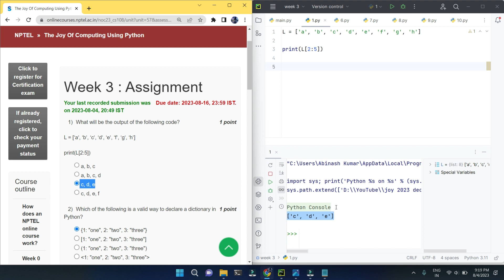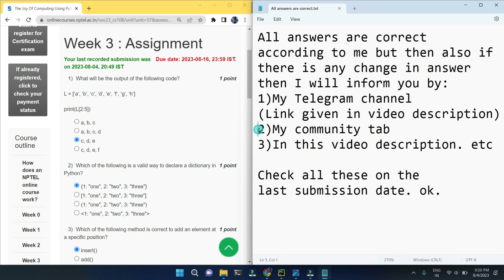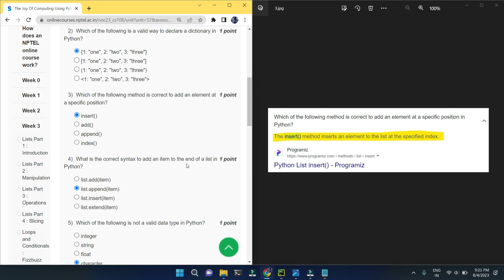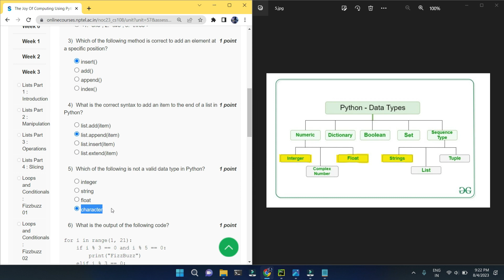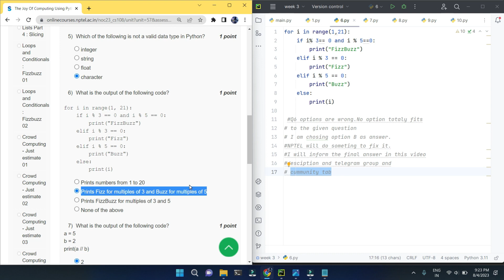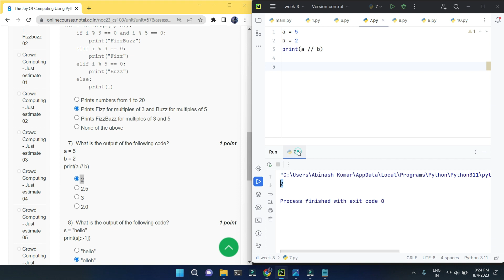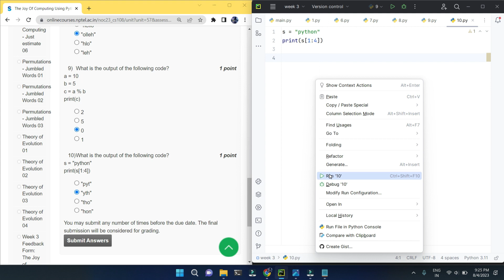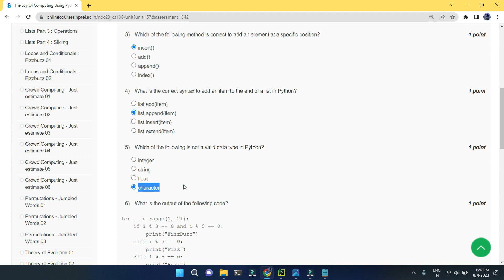NPTEL The Joy of Computing using Python week 3 quiz assignment answers with proof of each answer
All lastest uploads from @Getpythoncode
NPTEL PROGRAMMING IN JAVA

NPTEL JOY OF COMPUTING USING PYTHON

NPTEL PROGRAMMING DATA STRUCTURES AND ALGORITHM USING PYTHON

NPTEL PYTHON FOR DATA SCIENCE
3.NPTEL Python for Data Science Week 3 Quiz answers with detailed proof of each answer
change Q7 answer to option A & Please change Q9 answer to option A and option C)

Python

5.GET FREE PYTHON CERTIFICATE IN JUST 4 MINUTES FROM COURSERA(SUBMIT 1 QUIZ OF THIS COURSE TO GET IT )

Machine Learning

C Programming

Java